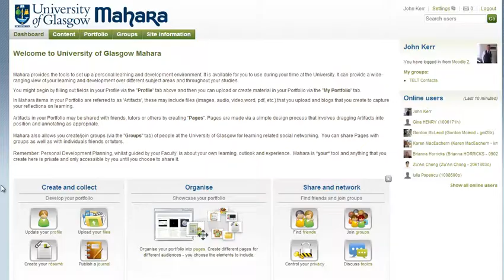Mahara exporting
How to export a single Mahara Page